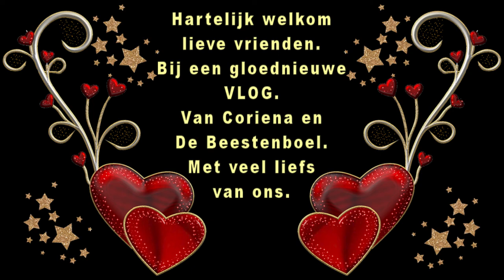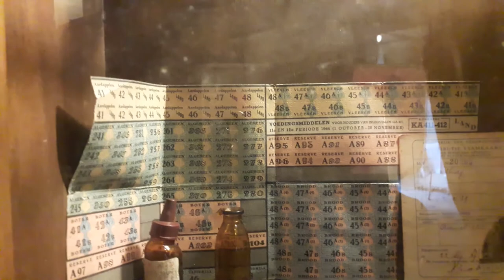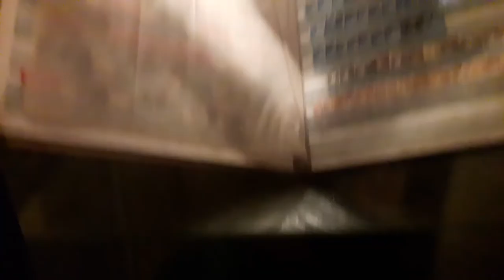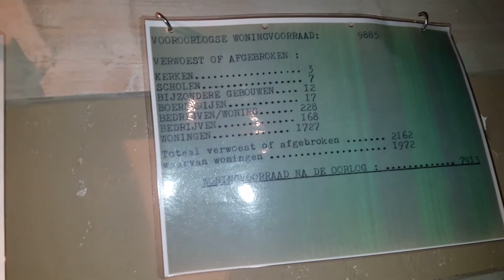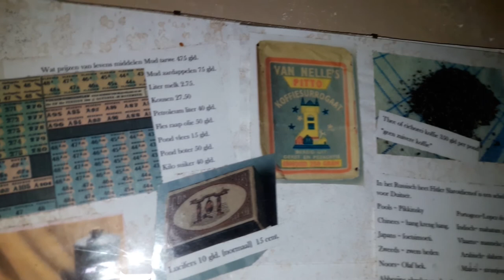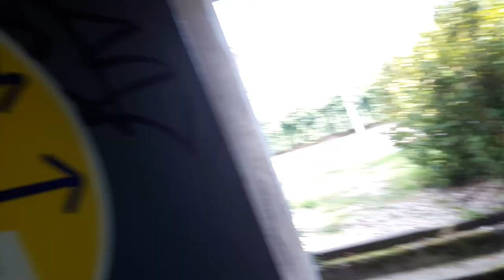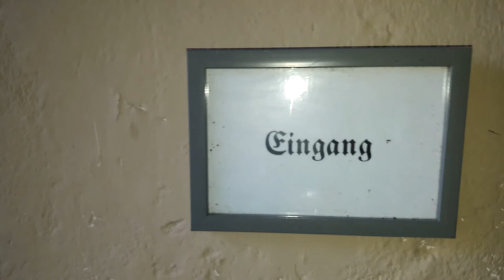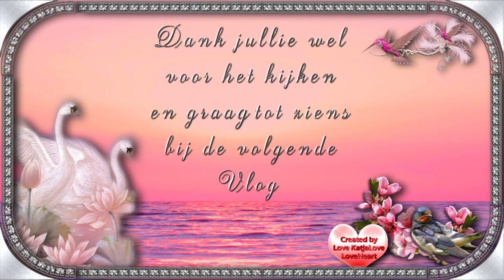Zondag 13 september de 2de dag van monumentendag Ik neem jullie mee naar een bunker #882 Kopie